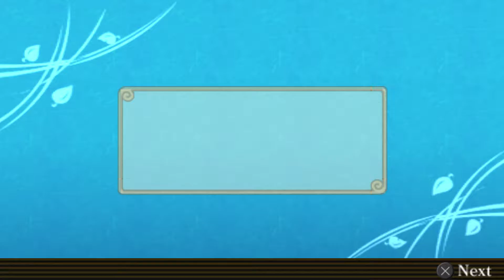[psp] NARUTO Shippuden: Ultimate Ninja Heroes 3 -- 05 Sasuke reunion - Act 2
Sasuke reunion - Act 2: The Battle at Tenchi Bridge